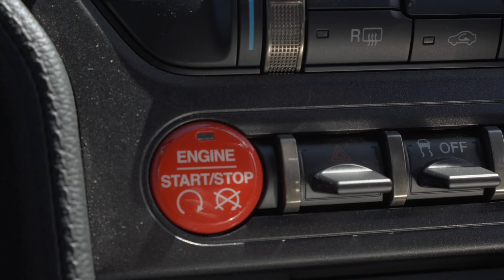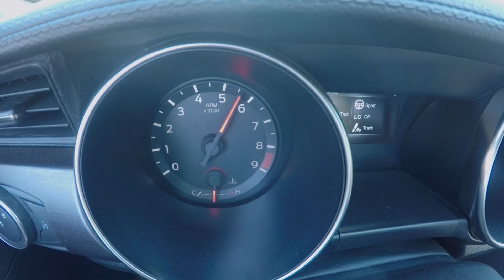I bought a Shelby 2017 GT-350! Rev It Up Episode 1 Season 2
I know I said that I couldn't part with my old Shelby, but the GT-350 was just too much for me to say no to. Let's take a rip in this outstanding car and smoke some tires.

Songs:

Hell Train performed by the Hi-Strung Downers
Wasting My Time Performed by the Hi-Strung Downers

All songs used with explicit permission from Southern Dandy Records.